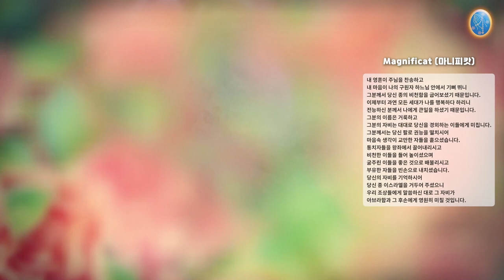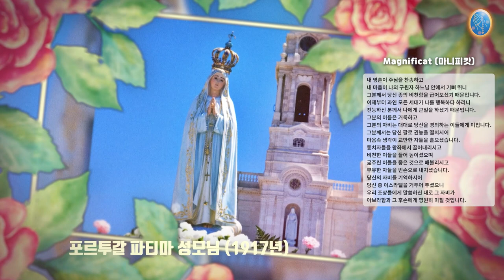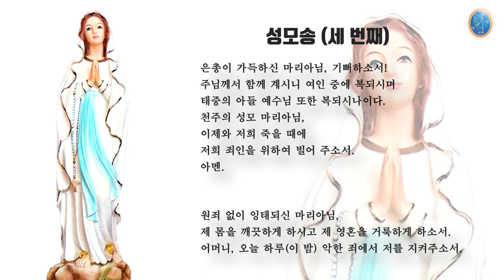[일상기도] 성모송 세번의 은총 (아침/저녁)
[영상기도 정보]
 - 녹음 : 육성
 - 시작인트로 : 약 2분 (배경음악 있음)
 - 기도 : 약 2분 (배경음악 없음)

** 시작지점으로 바로가기
00:00 인트로
01:30 성모송 세번으로 얻는 은총
02:09 성모송 세번 기도

[성모송 세 번으로 얻는 은총]
** 아베마리아 출판사의 마리아지 153호에 발췌된 내용입니다.

** 알퐁소 마리아 데 리구오리 성인(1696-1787)은 생전에 뛰어난 영성과 신학적 지식으로 수많은 이들을 하느님께로 인도했으며 학자로서도 커다란 업적을 쌓았다. 알퐁소 성인은 사후에 교회학자로, 윤리신학의 수호 성인으로, 그리고 고해사제들의 수호 성인으로 여전히 공경받고 있다. 알퐁소 성인이 우리가 하느님에게서 받은 은총을 지켜 영혼을 구원하고 성모님께 헌신하기 위한 가장 좋은 방법으로 권한 것이 바로 세 번의 성모송이다. 알퐁소 성인은 아주 단순하고 간단하지만 강력한 효력을 지니는 방법인 세 번의 성모송을 권하면서 그 기도를 함으로서 받는 은총을 상세하게 설명하였다.

**기도 방법과 은총
성모송 세 번을 어떻게 바쳐야 하는가?
아침에 일어나 하루가 시작될 때 바로 성모송을 세 번 바친다. 이 기도를 드리면서 하루의 첫 일과가 시작되도록 하는 것이다.
그리고 하루의 마지막 일과로서 잠을 자기 전에 성모송 세 번을 바친다. 그리고 각 성모송 사이에 이 기도문을 바치면 된다.

"원죄 없이 잉태되신 마리아님, 제 몸을 깨끗하게 하시고 제 영혼을 거룩하게 하소서.
어머니, 오늘 하루(이 밤) 악한 죄에서 저를 지켜주소서."

알퐁소 성인은 이렇게 세 번의 성모송을 바침으로써, 영성생활을 하는 데 근본이 되는 다음 세 가지 은총을 받을 수 있다고  말한다. 즉 거룩함을 회복하는 은총, 음란죄를 이기는 은총, 궁극적 구원의 은총이 그것이다. 이 세 가지 은총이 각각 의미하는 것은 다음과 같다.

첫째, 거룩함을 회복하는 은총을 받음
둘째, 음란죄를 이기는 은총을 얻음
셋째, 궁극적 구원의 은총을 얻음

매일 두 번(아침/저녁) 성모송 세번을 바쳐서 얻는 가장 중요한 은총은 이 세번째의 것이다. 구원, 즉 천국이냐 지옥이냐는 순전히 죽는 순간에 달려 있다. 은총 지위에서 죽는다면 구원받을 것이고 대죄 중에 죽는다면 영원한 지옥불의 고통을 겪게 될 것이다. 그러므로 모든 것이 궁극적으로는 구원의 은총에 달려 있으며, 구원을 위해 얼마나 항구하게 행하느냐에 달려 있다.

"끝까지 견디는 이는 구원을 받을 것"(마태 10,22)이라고 하셨기 때문이다.
"하늘 나라의 왕관은 항구하는 자에게 주어지며"(성 보나벤투라),
"많은 사람이 그 시작은 좋으나 끝까지 참아내는 이는 적다"(성 예로니모).
"부르심을 받은 이들은 많지만 선택된 이들은 적다"(마태 22,14).
그러므로 알퐁소 성인은 말한다. "상을 받기 위해 달리는 것으로는 충분하지 않다. 그것을 얻을 때까지 달려야 한다."

당연히 하늘나라에 자기 자리가 보장되어 있다고 안심하는 사람이 혹시라도 있다면, 유다의 서글픈 예를 기억하자.
그는 주님께서 직접 뽑으신 열두 사도 중 한 명이었으며, 주님의 모든 기적을 목격했지만 구원에 드는 데 실패했다. 에집트와 시리아 사막에 살았던 초대 교부들의 삶을 보아도 그들 중 어떤 이들은 하루에 겨우 두 시간 정도만 자면서 끊임없이 기도하고 매일 소량의 삶은 채소밖에 먹지 않았다. 그리고 우리 모두가 평생 할 것보다 더 많은 고행을 한 달 동안에 했다.

그들 중 기적을 일으킨 이도 있다.
그런데도 어떤 이들은 실패했다. 그러면 우리는 어떻게 항구해야 하나?  어떻게 하면 궁극적 구원의 은총을 얻을 수 있는가?
알퐁소 성인은 교황이든 평신도이든 교회의 직분을 막론하고  모두가 이 말에 귀를 기울이기를 경고한다.

"궁극적 구원의 은총을 얻기 위해, 궁극적 구원의 어머니이신 마리아께 특별한 봉헌을 하는 것은 중요하다.
마리아께 이 특별한 신심을 가지지 않는 사람은 궁극적 구원을 얻는 데 힘이 들 것이다. 왜냐하면 성 베르나르도가 확언한 대로, 하느님의 모든 은총 중에서 특히 가장 으뜸인 궁극적 구원의 은총은 마리아를 통해 우리에게 오기 때문이다.

마리아의 자녀는 곧 하늘 나라의 자녀이다. 마리아께 참된 신심을 가진 자는 죽을 때에 마리아의 도움을 받을 것이다.
죽을 때에 마리아의 도움을 받는 자는 거룩한 죽음을 맞을 것이며 구원받을 것이다."

성모님은 우리에게 많은 걸 요구하시지 않는다. 다만 선한 의지와 항구함을 요구하실뿐이다. 우리는 세 번의 성모송을 꾸준히 바쳐야 한다. 그럼으로써 선한 의지를 지니고 죄를 끊어버려야 한다. 이 방법은 너무 간단하고 쉬워서 어린아이조차도 쉽게 행할 수 있다. 혹시 시간이 없다고 변명할 수 있으나 세 번의 성모송은 바치는 데는 2분도 채 안 걸린다.

다시금 촉구한다. 아니 애걸한다. 모두의 구원을 위해 애걸한다.
"성모님께 가라!"  그리고 앞으로 평생 동안 매일 아침, 매일 밤 반드시 세 번의 성모송을 바치겠다고 약속하라.
그러면 성모님은 여러분에게 큰 은총을 주실 것이다.